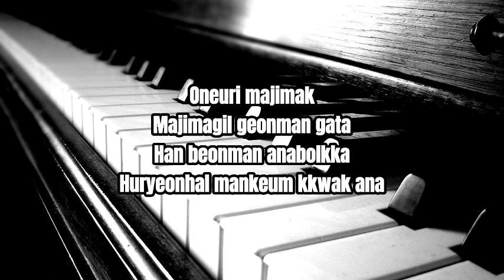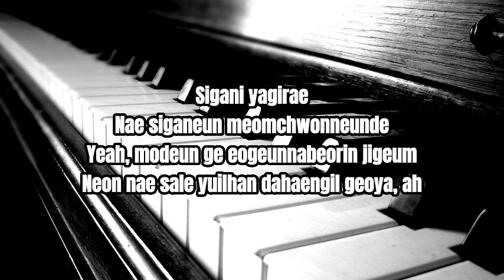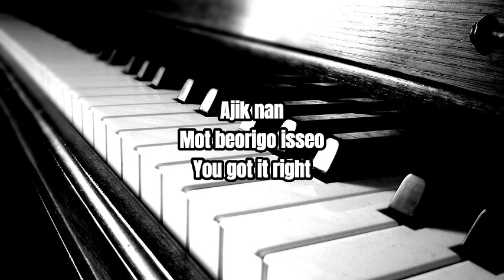BANG YEDAM - Miss You lyric video